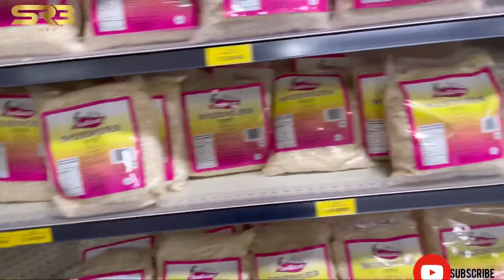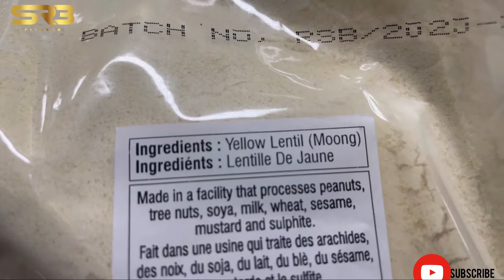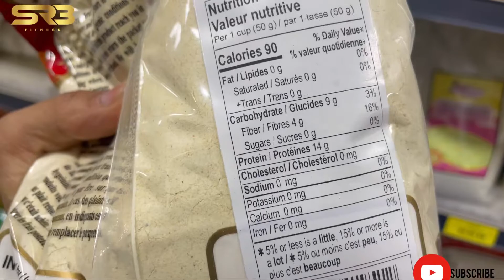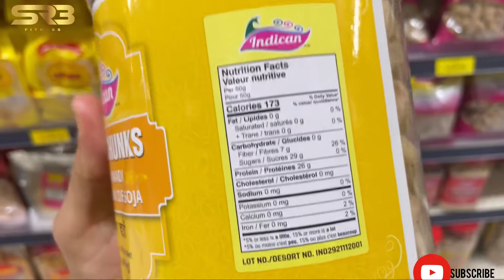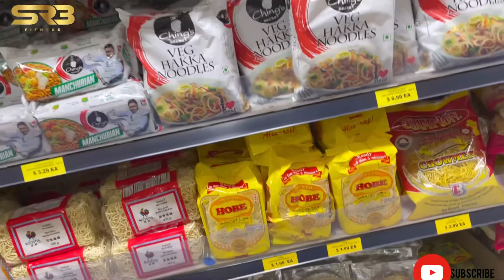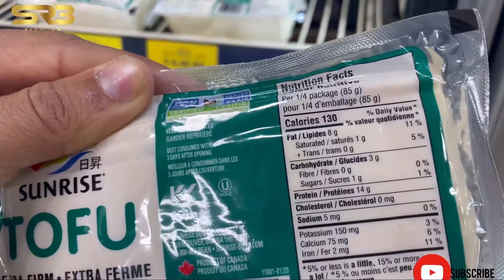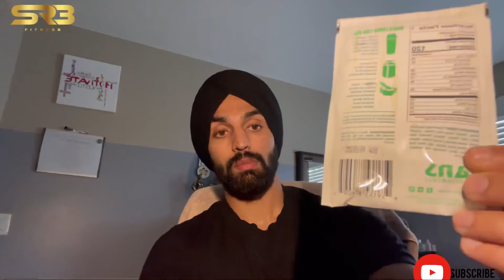Vegetarian protein sources| how to make protein coffee |vlog| in punjabi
How to make protein coffee-

- Take two different cups.
- Add half scoop or 1/4 scoop of whey chocolate in one cup and add little water to make thick paste of it.
- In second cup add coffee and add hot water into it and stir
-Now transfer the coffee into the cup having protein paste.

You can use it as pre-workout or whenever you want to have it throughout the day.

-Best vegetarian sources of protein

-moong daal
-black chaney
-soya beans
-soya chunks
-seitan
-tempeh seeds
-cottage cheese
-tofu